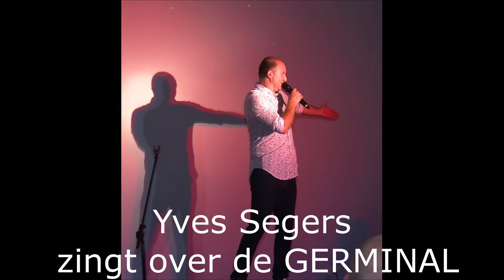Yves Segers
Yves segers zingt over het eetcafé Germinal .